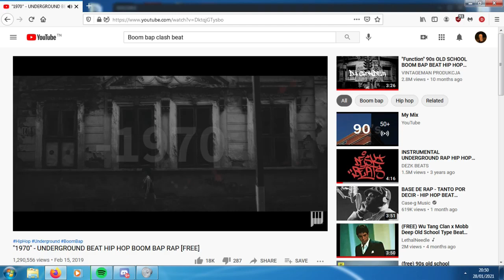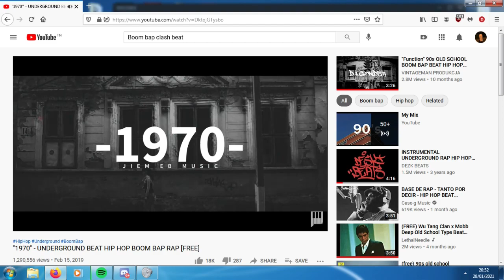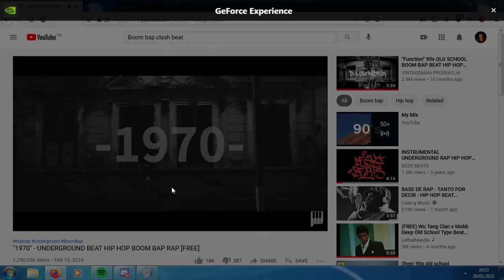A cuck will always stay a cuck, and a man will always be a man - GBH (freestyle)